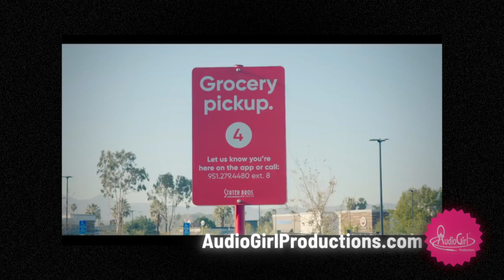SB Natalie :30 Commercial